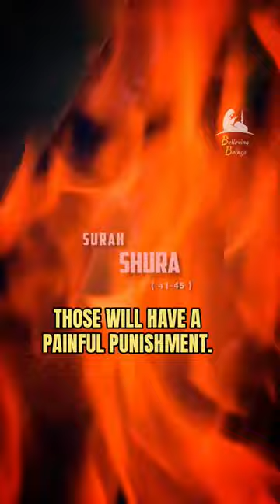Pray for Gaza 🇵🇸